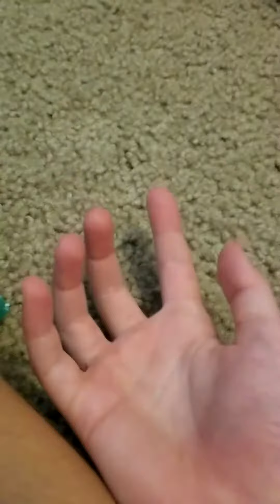August 30, 2020